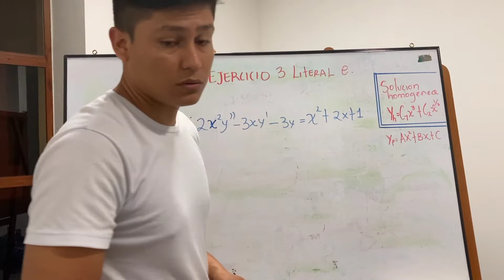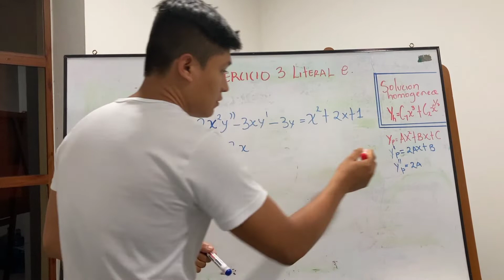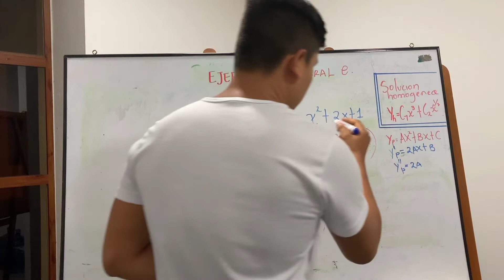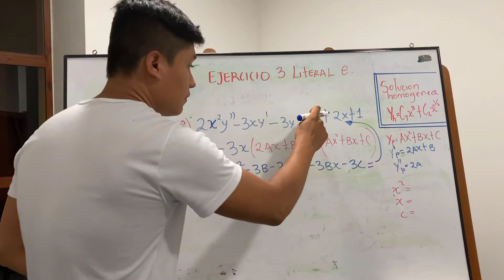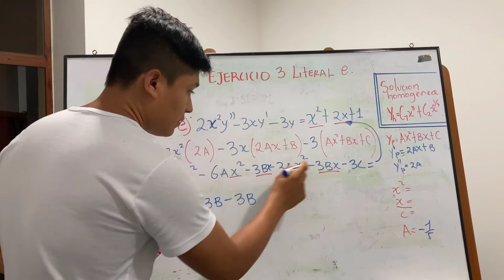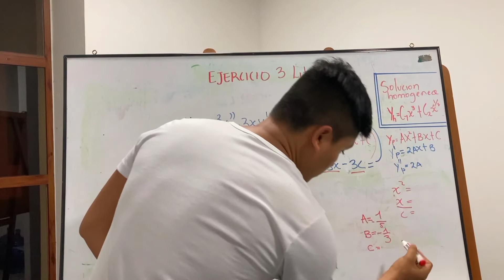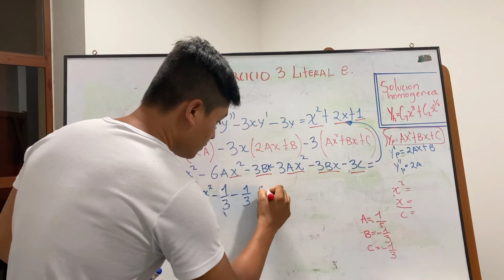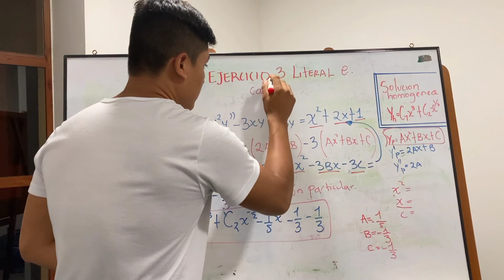ejercicio 4 - video explicativo : solución ejercicio 3 literal e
cordial saludo

honesta y puntualmente, informo que el video supera los 4 minutos, ya que, me tomo algo de tiempo poder explicar de la manera mas ligera la solucion particular y general.
agradezco su comprención.

que tenga un lindo dia